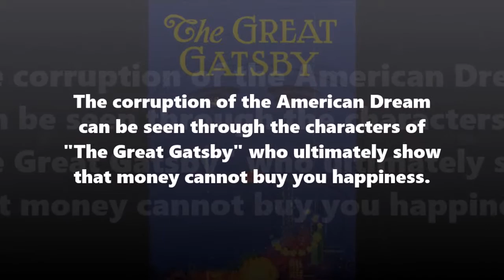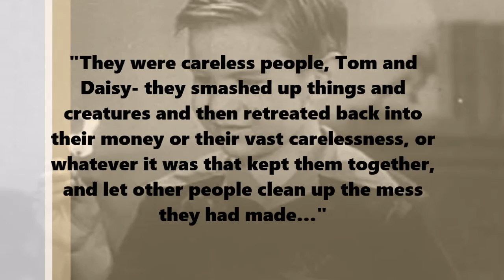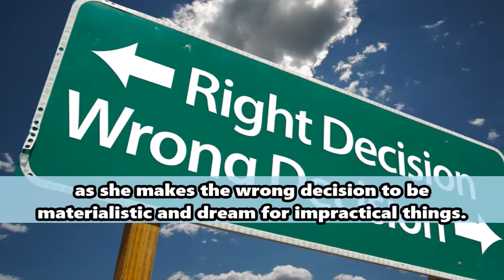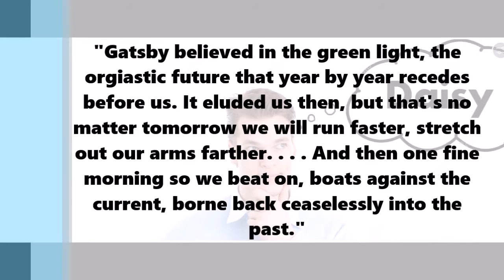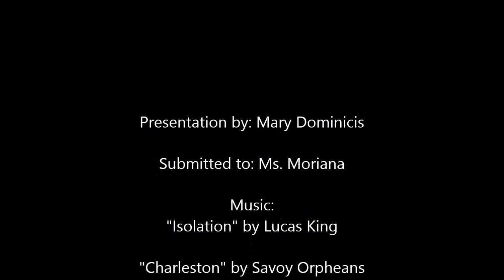The Great Gatsby-American Dream Visual Essay